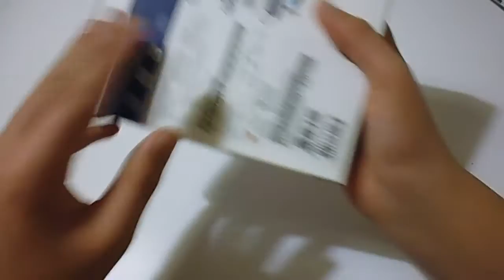ultra thin portable DVD writer unboxing ita